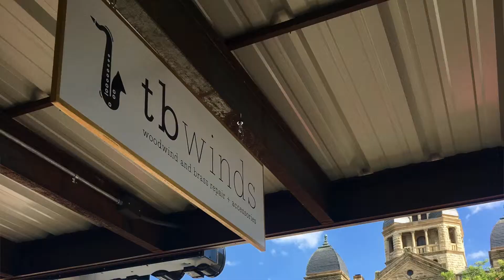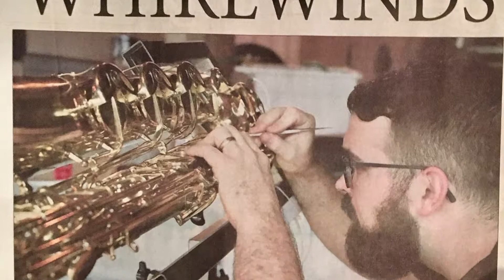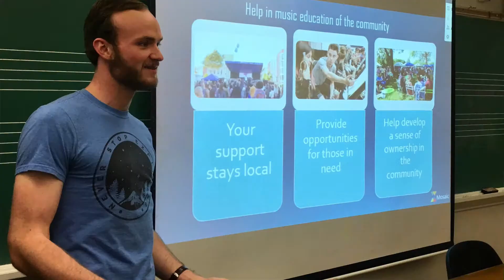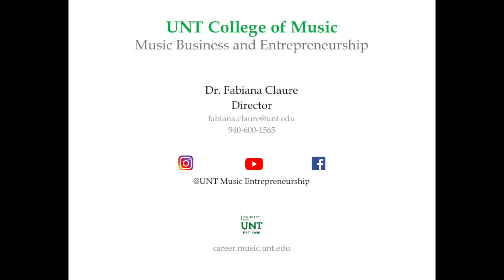TB Winds - UNT Student Entrepreneurs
Entrepreneurship Teaching Fellow Jen Guzman (Clarinet Performance, MM '13, DMA '19) and Tony Barrette (Saxophone Performance, MM '13) own and operate TB Winds.

UNT Music Business and Entrepreneurship
career.music.unt.edu